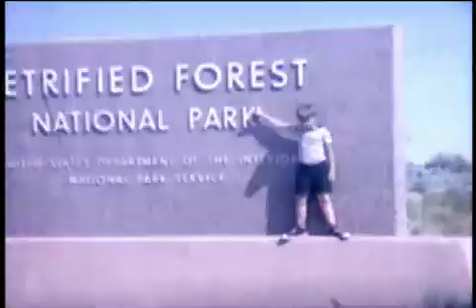Witter's Trip West (part 1).mov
1965 trip from St. Louis to California. Witter Family's Adventures in the West.